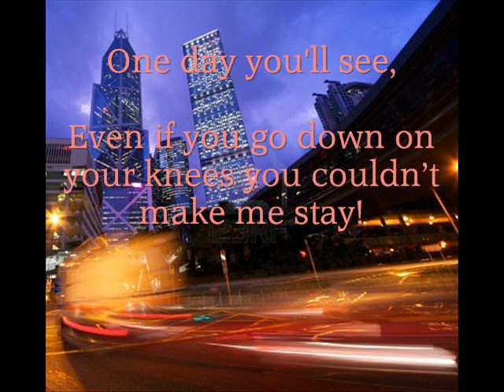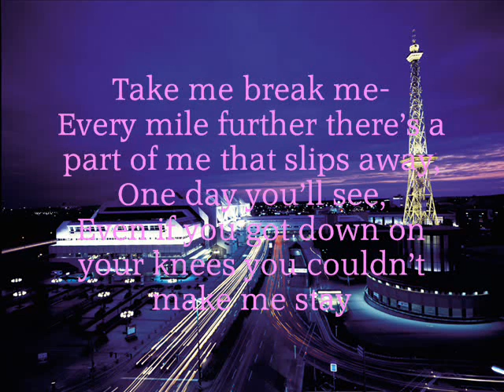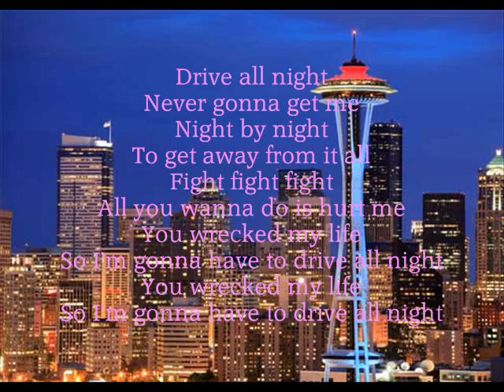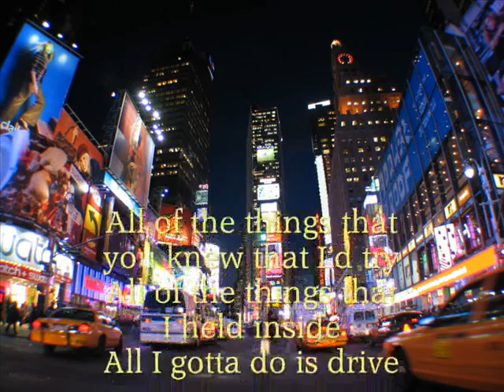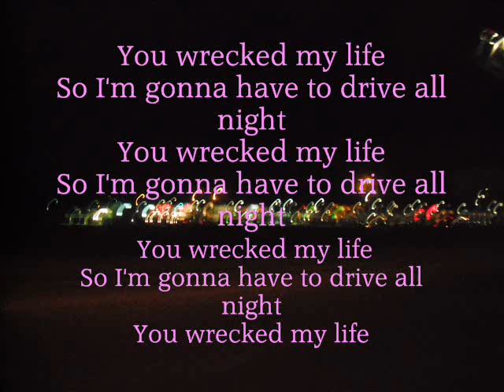All American Rejects- Night Drive Lyrics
Pictures of cars on the road, and popular cities.